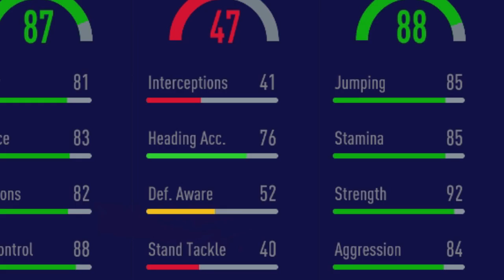FIFA 21| INSANE 90 RATED FUT BIRTHDAY LUKAS PODOLSKI IN DEPTH SBC REVIEW